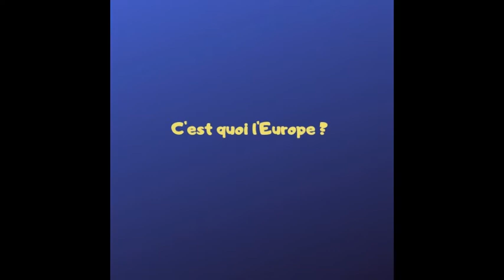Paroles d'Européens - Episode 1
A quelques jours des élections européennes, nous avons voulu aller à votre rencontre. Vous européens de la première heure (ou pas!), vous fervents défenseurs ou contradicteurs du projet européen. Au fond, vos idées et vos envies d'Europe, quelles sont-elles?

Et pour retrouver toutes nos activités et actions, inscrivez-vous sur cette plateforme